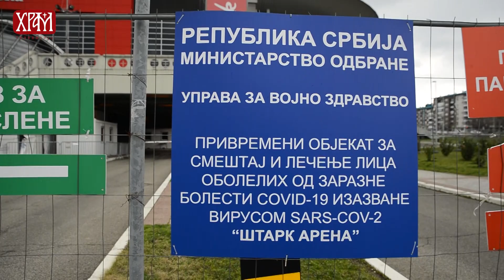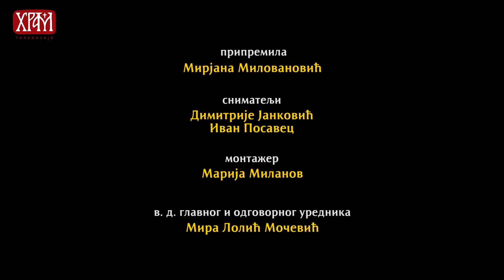Посета Привременој ковид болници у Штарк арени